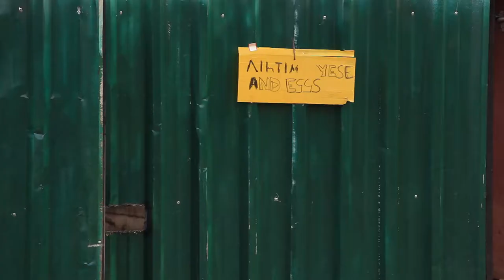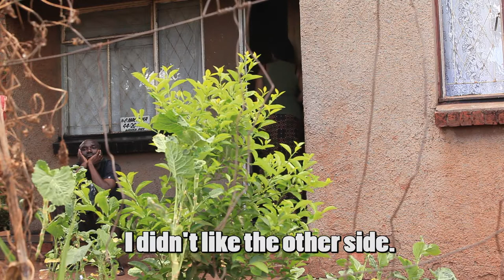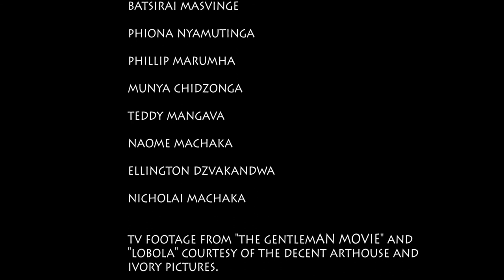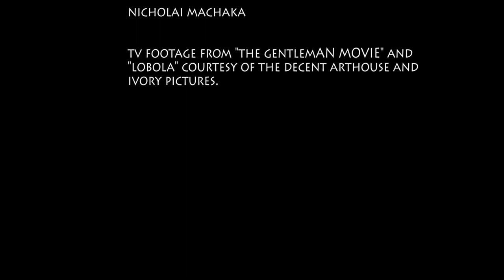the other side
a short film by Joe Njagu produced by Munya Chidzonga, starring Taurai Kawara and Adiona Chidzonga